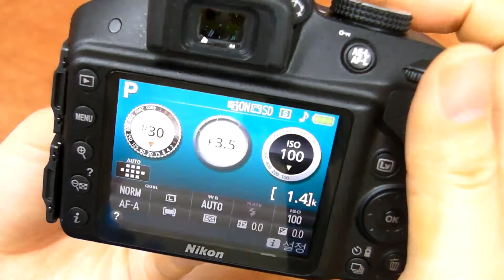Nikon D3300 DSLR 카메라 외형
니콘 D3300 DSLR 카메라 외형 보기